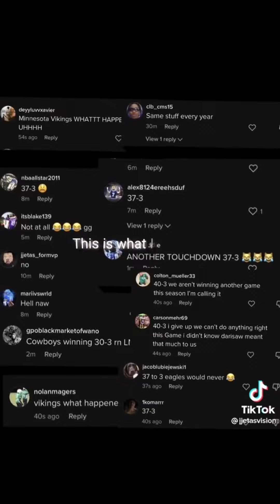The Top TikTok Football Edits… (NOVEMBER 2022)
Thank you all so much. Enjoy the video